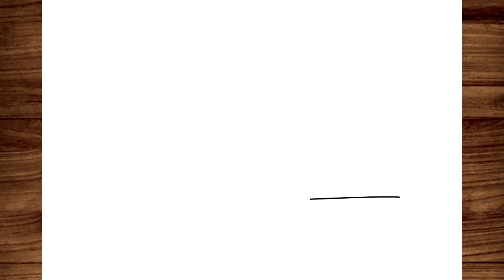COMO DESENHAR UM CAMARO AMARELO PASSO A PASSO [ATUALIZADO 2021]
No vídeo de hoje mostramos como desenhar UM CAMARO passo a passo de forma simplificada e muito fácil pra você que quer aprender a desenhar O CAMARO AMARELO.
se você curte esse tipo de vídeo se inscreva no nosso canal ativa as notificações para não perder nada que saia aqui no canal e deixa seu like para nos fortalecer.
Se você gostaria de aprender como desenhar esse tipo de desenho e tantos outros acessa  o curso completo aqui em baixo e vire mestre na arte de desenhar.

MATERIAIS USADOS: photoshop

MOTIVAÇÃO DO VÍDEO: Você gostaria de aprender como desenhar? Acha que é dom? Vou lhe dizer uma coisa! Assim como qualquer coisa na vida desenhar é pratica, nem eu nem meu irmão nascemos sabendo desenhar muito pelo contrario, éramos assim como você que está assistindo esse vídeo querendo aprender a desenhar, mas com muito esforço e dedicação chegamos lá, então não desista o caminho é longo mais a vitória é certa!

como desenhar um camaro,
como desenhar um camaro fácil,
como desenhar um camaro passo a passo,
como fazer um camaro,
como fazer um camaro passo a passo,
como fazer um camaro de um caminhão,
como fazer um desenho de camaro,
como desenhar um camaro amarelo,
como desenhar um camaro amarelo passo a passo,
camaro,
camaro amarelo,
how to draw camaro,
drawing camaro,
arte24horas,
como desenhar um camaro marelo passo a passo,